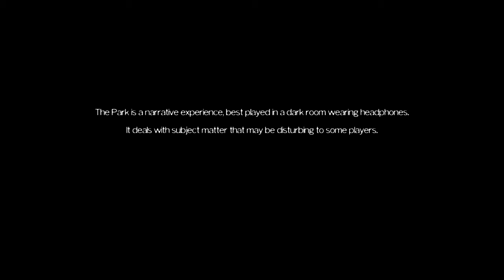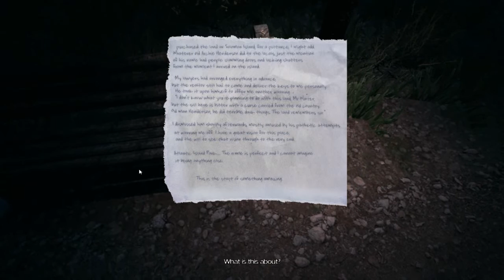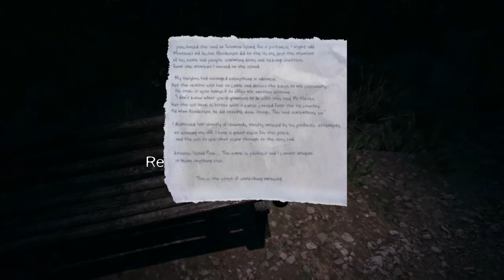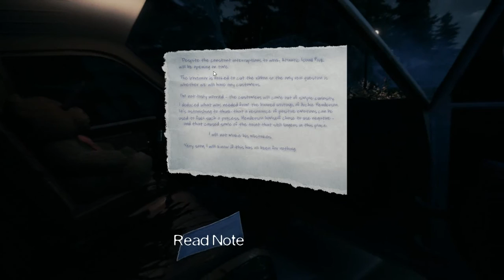Let's Play ★ The Park ★ # 01 - Rabenmütter überall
Das Kind verschwunden. Ein Vergnügungspark. Seltsame Monster. Herzlich Willkommen bei "The Park"!

ø¤º°`°º¤¤º°`°º¤ø

► Name: The Park
► Genre: Grusel-Kurzgeschichte

ø¤º°`°º¤¤º°`°º¤ø

Fragen an mich? Besucht die Seite

ø¤º°`°º¤¤º°`°º¤ø

Viel Spaß! :)

LG
AslyaLP